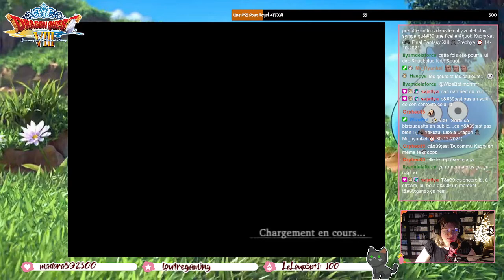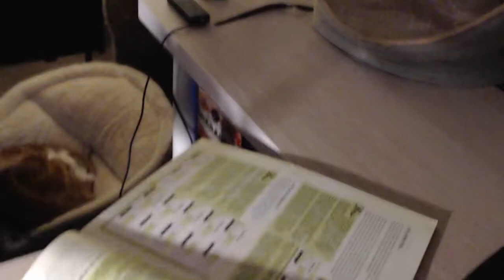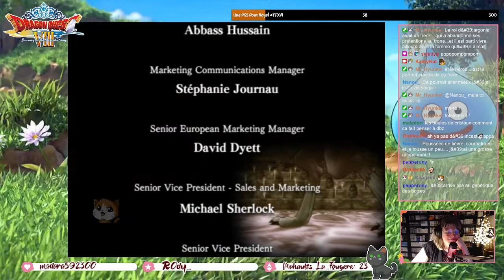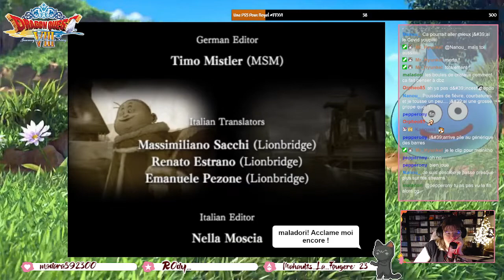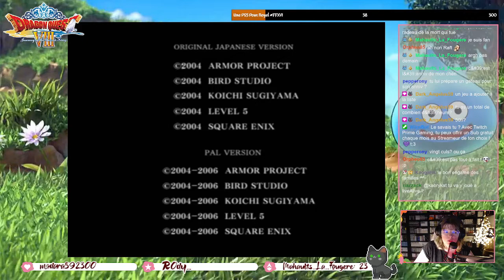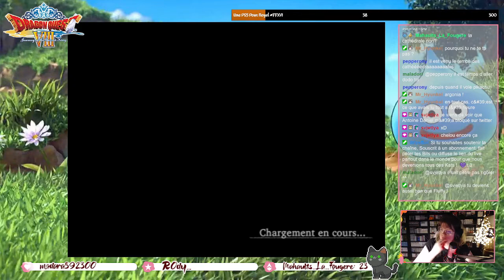Live] DragonQuestVIII #18 : Bye Bye Grafar [FIN]